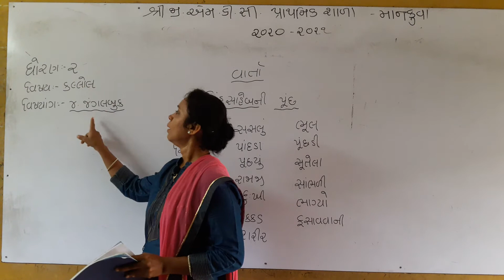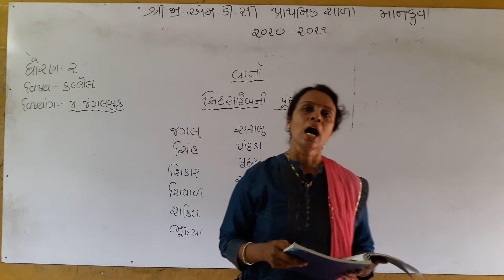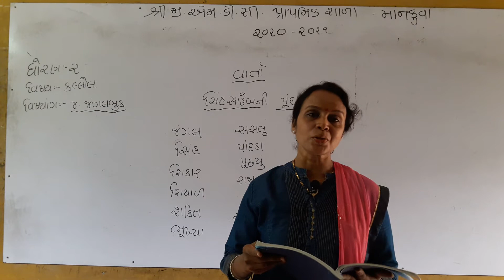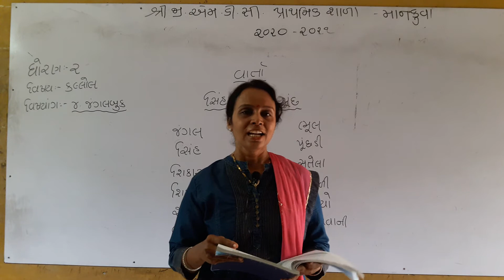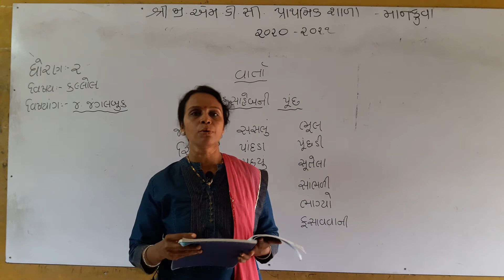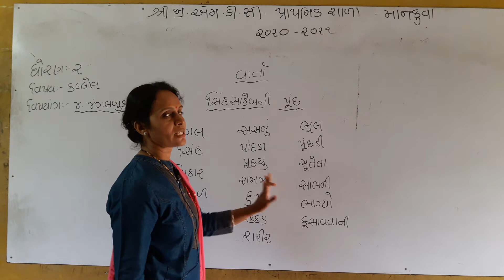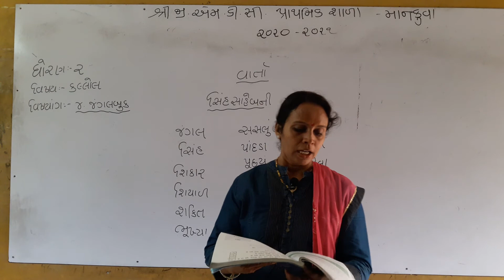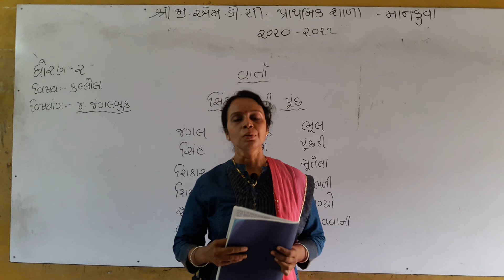ધોરણ-૨ કલ્લોલ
જંગલબુક. ભાગ-૩